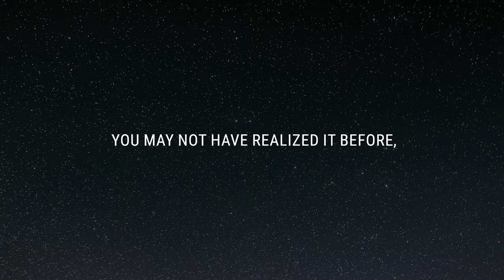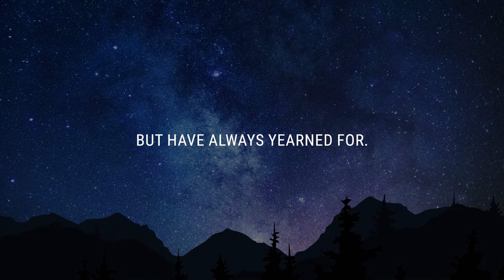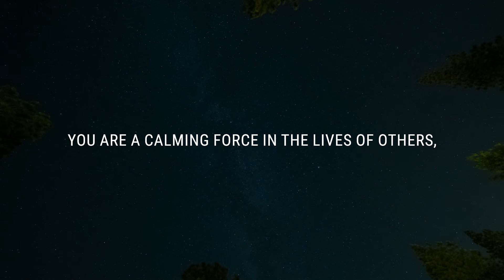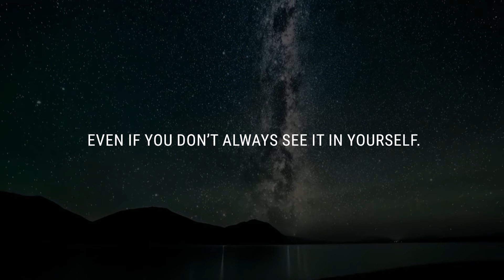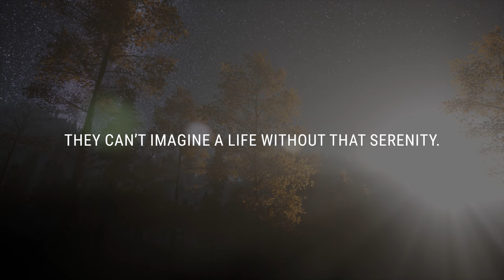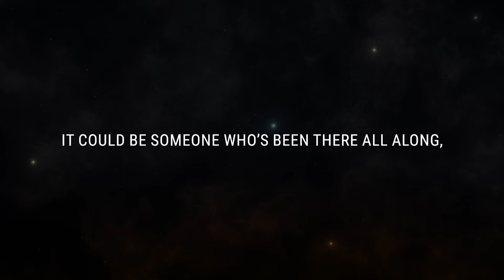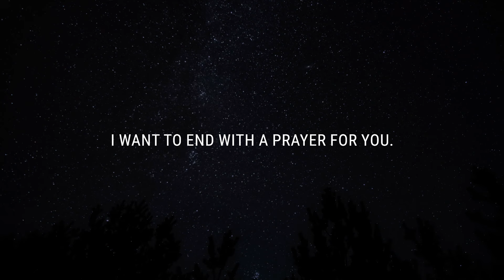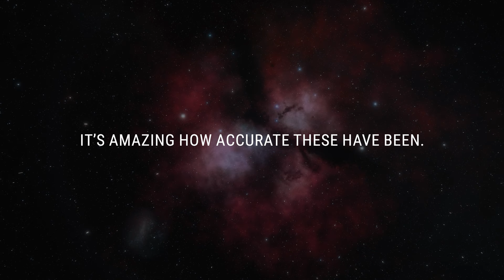💌 They long to be closer to you, because they know being near you...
If you’re seeing this video, the Universe has a message for you: They long to be closer to you, because they know being near you...